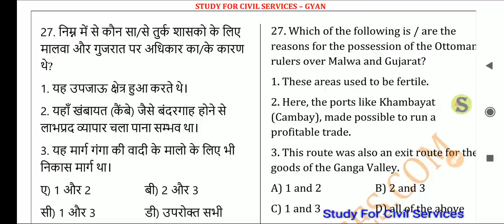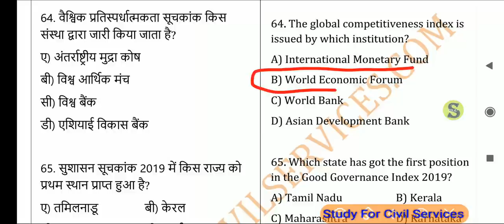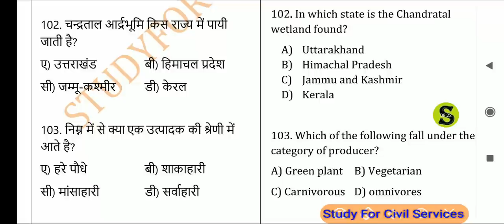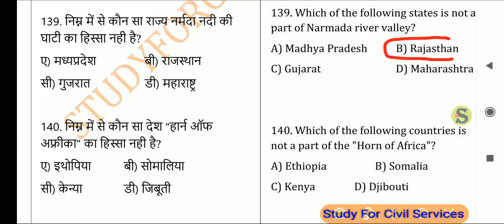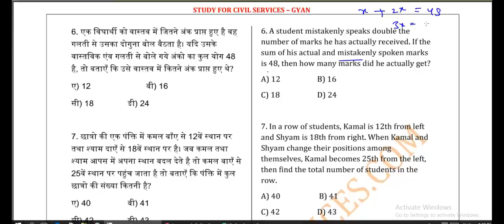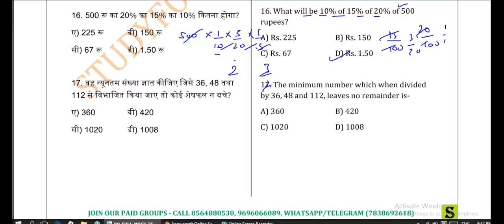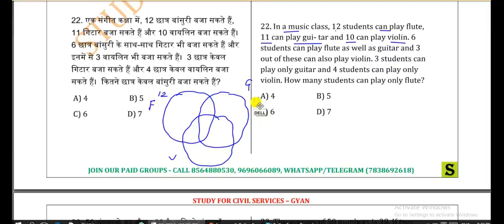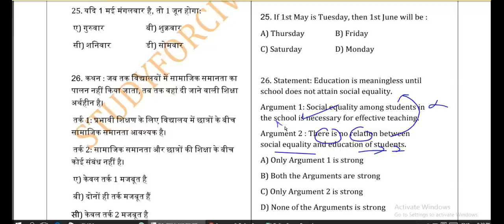UPPSC ro aro full mock test 6 free ro/aro model paper series samiksha adhikari ki taiyari practise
samiksha adhikari sahayak samiksha adhikari ro aro review officer assistant review officer full length  mock test series of 140 gs mcq general studies questions and answers model paper ( ro aro 2020 aur 2016 ki puri taiyari kaise karein ? full preparation by study for civil services scs online lectures series daily classes )
top  questions of  science modern history आधुनिक भारत का इतिहास Indian National Movement gk gs general knowledge studies questions sawal

1. studyforcivilservices free telegram channels

8. ADMIN & founder  = GYAN PRAKASH MISHRA